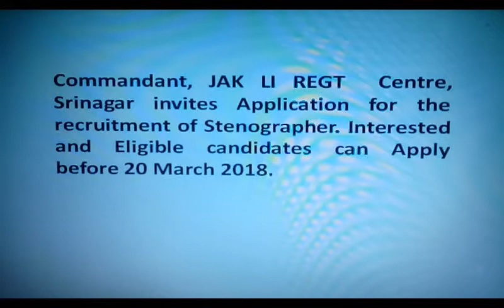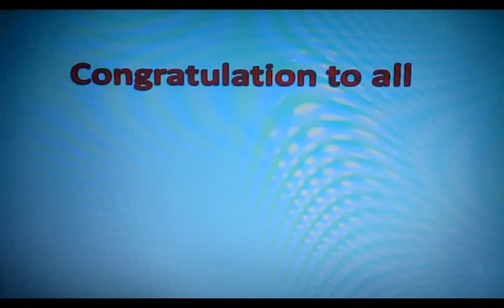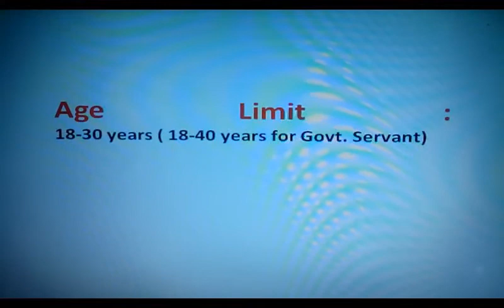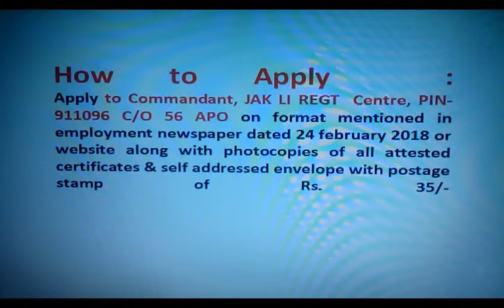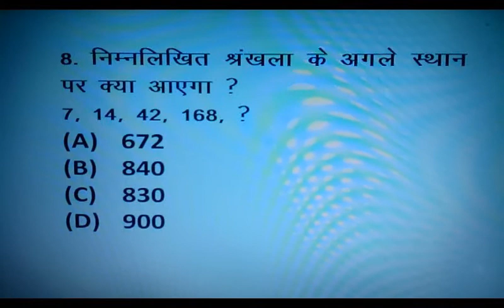STENOGRAPHER ENGLISH/ LATEST JOB/VACANCY/ Commandant, JAK LI REGT Centre, Srinagar